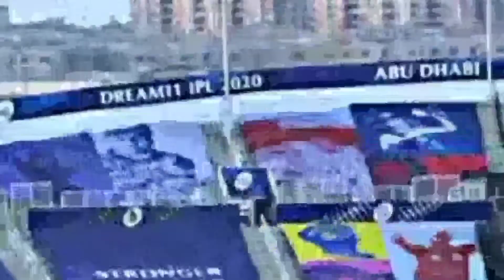Rohit Sharma massive excuses Amv 😈😈😈😈🔥🔥🔥